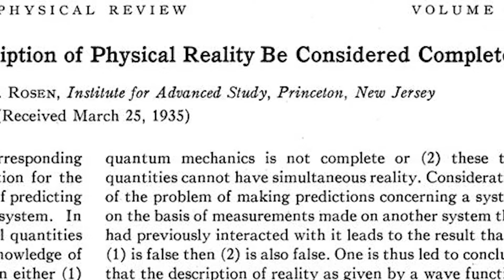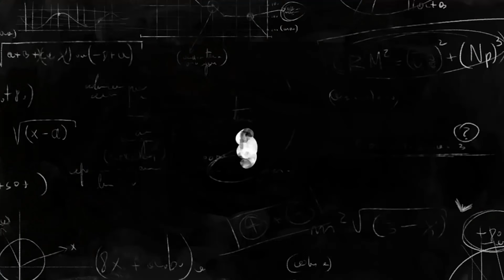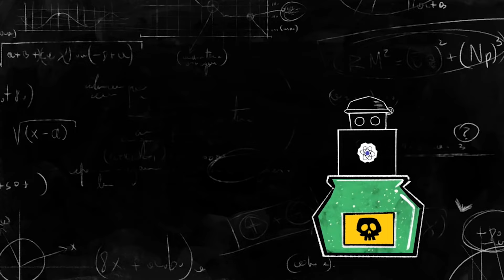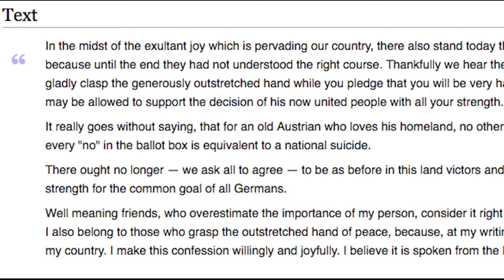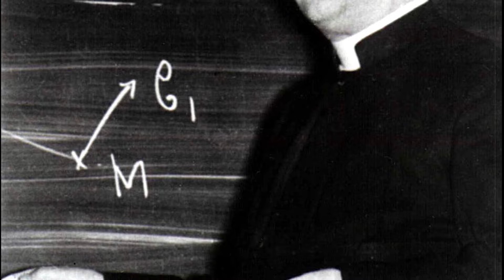#8 Biografías científicas - Erwin Schrödinger, el Maluma de la ciencia